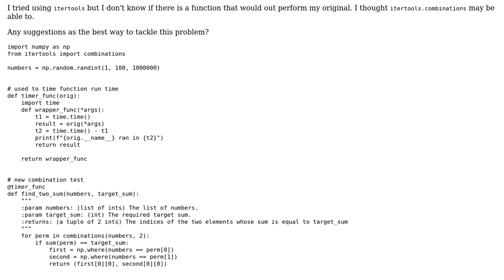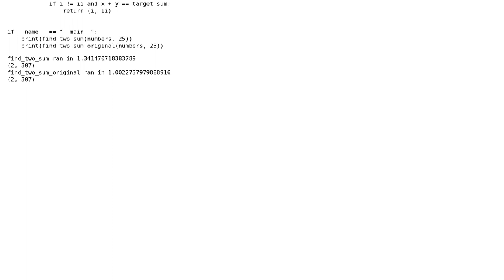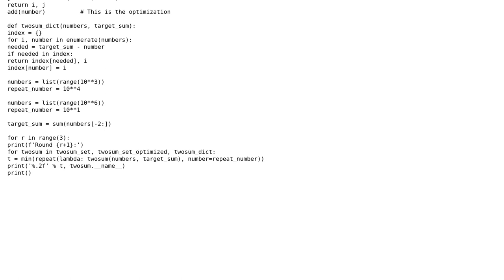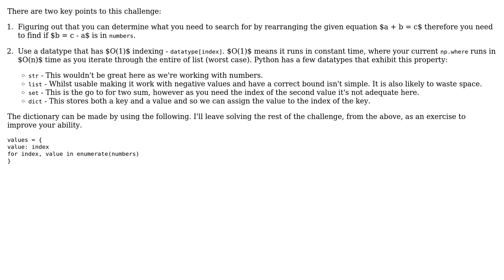Return the indexs of two numbers that total a given number (2 Solutions!!)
Return the indexs of two numbers that total a given number

With thanks & praise to God, and with thanks to the many people who have made this project possible! | Content (except music & images) licensed under CC BY-SA | Music | Images & others | With thanks to user superb rain user Peilonrayz user Lewis Morris and the Stack Exchange Network Trademarks are property of their respective owners. You are responsible for your own actions.